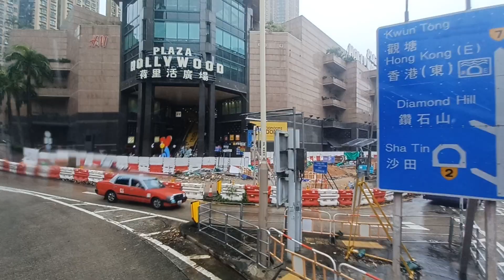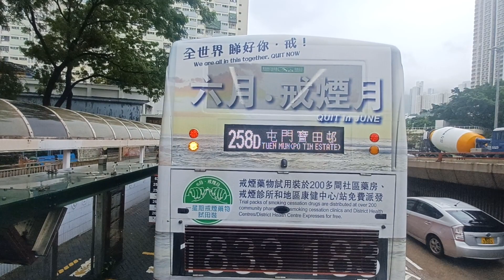【原速．水浸開返又收皮】港鐵免費接駁巴士 K4 石硤尾➡彩虹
開出時間:2:05 pm(預定,實際提早3分鐘)
用車:YT 8205(E6M147, K-Spare, 隸屬九巴)

路線資料:
港鐵免費接駁巴士路綫K4，往返港鐵彩虹站及石硤尾站，只在港鐵觀塘綫列車服務發生事故時行走。

報站機運作期間時間(並非實際時間):
以下車站均以九巴(其用車所屬)站名為準，而「黃大仙轉車站ㄧ沙田坳道」並非港鐵免費接駁巴士指定落客站，故不設車站編號；「牛池灣轉車站ㄧ彩虹邨丹鳳樓」雖然不是港鐵免費接駁巴士指定落客站，不過觀塘綫已經在該接駁巴士行駛期間(2:30 pm前往黃大仙)恢復正常，故選擇在該站落客，因而保留車站編號。

00:00 此站:1.石硤尾站(C出口)
00:05 下站:2.九龍塘站(A1出口)
10:38 此站:2.九龍塘站(A1出口)
11:35 下站:3.樂富總站(樂富站A出口)
23:56 此站:3.樂富總站(樂富站A出口)
24:42 下站:4.黃大仙轉車站ㄧ黃大仙站(B1出口)
28:28 此站:4.黃大仙轉車站ㄧ黃大仙站(B1出口)
28:52 下站:黃大仙轉車站ㄧ沙田坳道(黃大仙站E出口)
29:46 此站:黃大仙轉車站ㄧ沙田坳道(黃大仙站E出口)
29:57 下站:5.鑽石山站(A1出口)
31:12 此站:5.鑽石山站(A1出口)
31:52 下站:6.牛池灣轉車站ㄧ彩虹邨丹鳳樓(彩虹站C4出口)
37:52 此站:6.牛池灣轉車站ㄧ彩虹邨丹鳳樓(彩虹站C4出口)